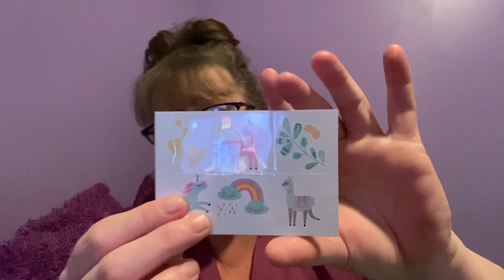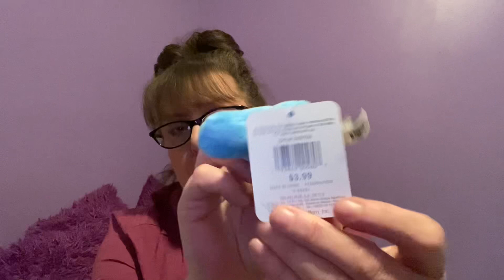SHOPPING HAUL | DOLLAR GENERAL | JUST A BUCK | WALMART & MARSHALLS 2-28-21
I have a BRAND NEW SHOPPING HAUL !!
Beth~💕